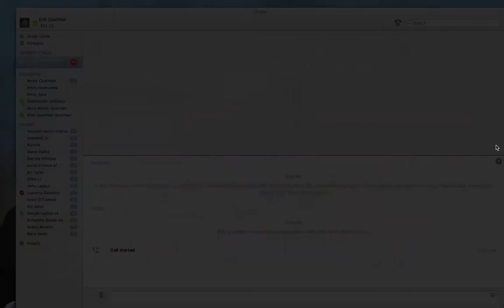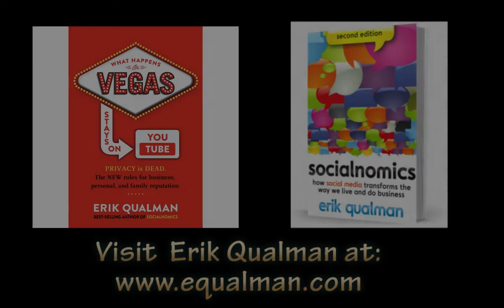Crowdfunding Tips from Bestselling Author Erik Qualman